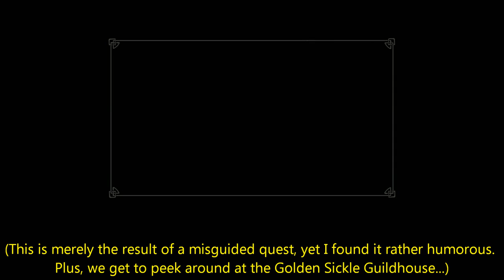Let's Play Enderal - Forgotten Stories (Skyrim Mod - Blind), Part 45: Death to Jespar!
(Part 5 of 5) I get caught pick-pocketing at the Golden Sickle Guildhouse, so all the guards want to kill Jespar, since he was with me! Yeah, it's a long story...